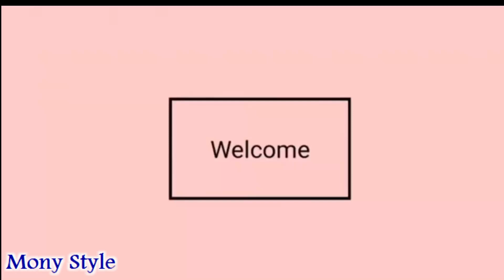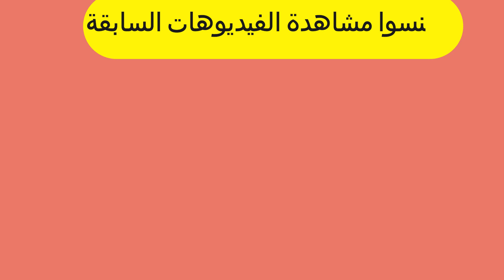منتجات خلصتها ياتري هكررها ورايي فيها بصراحة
ادخلي علي شي ان واتمتعي بالخصم الخاص
SC196

رقم مبيعات منتجات موني ستايل اتصال او واتس
كود الخصم الخاص بموني ستايل علي موقع اي هيرب
Iherb code      BNZ8392
موقع العدسات hpaakristin

✉ الايميل بتاعى تقدري تراسلينى عليه

براند مونى ستايل

افضل انواع زيوت البشرة والشعر وريفيو عن زيوت امتنان ،عبد الصمد القرشي ،بيت الصابون اللبنانى ، ناوnow

مشترياتى من ايهرب & وريفيو لأفضل كريم للبشرة من ماركه موجودة فى كل مكان

يوم فى حياتى// تعالوا شوفوا عملت إيه من الصبح  فى أول يوم
خروج بعد حظر ٥ شهور // أفضل مول في  الكويت

مكياج العيد والمناسبات السعيدة ،، ووصفة لتفتيح البشرة وعلاج الهالات ،، ريفيو عن زيت للشعر يجعله حرير
تفاصيل رحلتى الى روما ايطاليا ( Rome,Italy)

رحلتى إلى فرنسا بعد معاناة صعبه وتحدى للظروف مع اقرب الناس ؟؟ تعالوا شوفوا قصتى حياتى و الإصرار

 مشترياتي من اوتلت فلورانسا وميلان أيطاليا  وكمان بريمارك 💞💞(الجزءالثاني) والحلم اتحقق 🥰🥰